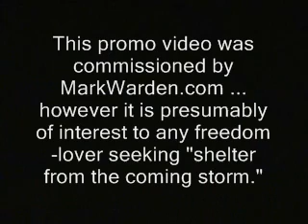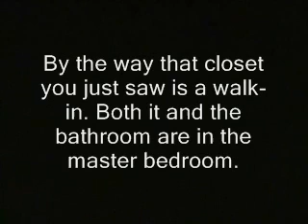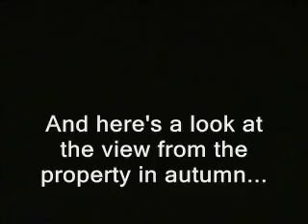NH: Free Stater selling backyard gun range, home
This is a promotional video primarily underwritten by Manchester realtor Mark Warden
And don't worry...the owner is staying in New Hampshire.

Keywords:  Real estate deerfield new hampshire safety pond highway 107 northwood 101 southern nh manchester gun range deerfield control second amendment sisters rifles wayne lapierre la pierre 2nd holsters ammo handguns katrina confiscation registration license permit open carry concealed firearms pistols ak-47 glock 19 sks charlton heston shotgun shooting victims virginia tech columbine defenseless self defense owners guns license weapons nra go-nh
gonh national rifle association pink pistols ryan marvin pro-gun rifles sarah brady bill assault weapons ban revolvers  bunch james hr 45 h.r.